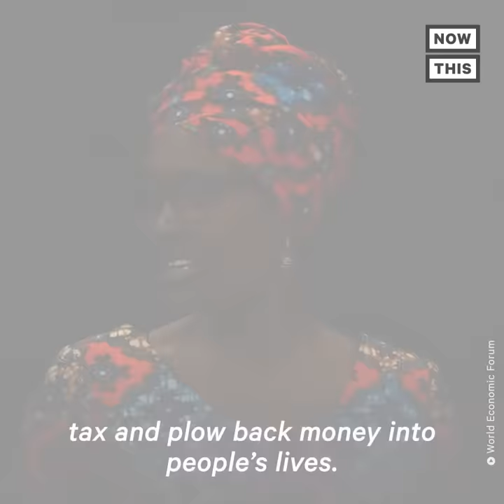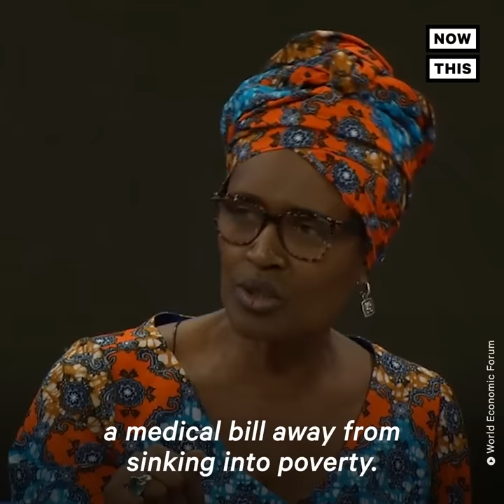How a Historian Nailed Billionaires for Their Greed at Davos | NowThis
Historian Rutger Bregman told a room full of billionaires at the Davos World Economic Forum 2019 that they need to step up and pay their fair share of taxes.

RUTGER BREGMAN:'This is my first time at Davos, and I find it quite a bewildering experience, to be honest. I mean, 1,500 private jets have flown in here to hear Sir David Attenborough speak about, you know, how we’re wrecking the planet. I mean, I hear people talking about the language of participation and justice and equality and transparency, but then, I mean, almost no one raises the real issue of tax avoidance, right? And of the rich just not paying their fair share. I mean, it feels like I’m at a firefighters conference and no one’s allowed to speak about water, right?'

MODERATOR: Well, we’ve had two—

RUTGER: Well, wait a minute, there was only one panel apart from this one, one panel hidden away in the media center that was actually about tax avoidance. I was one of the 15 participants. Something needs to change here. I mean, 10 years ago, the World Economic Forum asked the question, what must industry do to prevent abrupt social backlash? The answer is very simple: Just stop talking about philanthropy, and start talking about taxes. Taxes, taxes. We need to—just two days ago there was a billionaire in here, what’s his name? Michael Dell. And he asked a question like, name me one country where a top marginal tax rate of 70% has actually worked? And, you know, I’m a historian—the United States, that’s where it actually worked, in the 1950s during Republican President Eisenhower, you know, the war veteran. The top marginal tax rate in the U.S. was 91% for people like Michael Dell. You know, the top estate tax for people like Michael Dell was more than 70%. I mean, this is not rocket science. I mean, we can talk for a very long time about all these stupid philanthropy schemes. We can invite Bono once more. But, come on, we’ve got to be talking about taxes. That’s it. Taxes, taxes, taxes. All the rest is bullshit in my opinion.

MODERATOR: Go ahead.

Winnie Byanyima, Executive Director of the OXFAM: 'We have a tax system that leaks so much, that allows $170 billion of money every year to be taken to tax havens and to be denied the developing countries that need that money most, so we have to look at the business model, and we have to look at the role of governments to tax and plow back money into people’s lives.

AUDIENCE QUESTION: 'I have to say, honestly, this is a very one-sided panel. // The U.S. basically has the lowest unemployment rate ever, the lowest black unemployment rate ever, the lowest youth unemployment rate ever. We’ve actually reduced poverty around the world, no one’s talking about that at all. // So I’d like for the panel to talk about, beyond taxes, which every one of you has talked about—the only thing that you’ve talked about in this whole panel on inequality—what can we really do to help solve inequality over time beyond taxes.'

WINNIE: 'The gentleman who talked about, who said we’ve just talked taxes and the jobs are there and there’s low—employment rates are low, let me tell you something: We’re talking about jobs, but the quality of those jobs.[Oxfam] also works with poultry workers in the richest country in the world, the United States. Poultry workers. These are women who are cutting the chickens and packing them and we buy them in the super markets. Dolores, one woman we work with there, told us that she and her coworkers have to wear diapers to work because they’re not allowed toilet breaks. This is in the richest country in the world. That’s not a dignified job.

Those are the jobs we’ve been told about that globalization is bringing jobs. The quality of the jobs matter. It matters. These are not jobs of dignity. In many countries, workers no longer have a voice. They’re not allowed to unionize, they’re not allowed to negotiate for salaries. So we’re talking about jobs, but we’re talking about jobs that bring dignity. We’re talking about health care. The World Bank has told us that 3.4 billion people who earn $5.50 a day are on the verge, are just a medical bill from sinking into poverty.